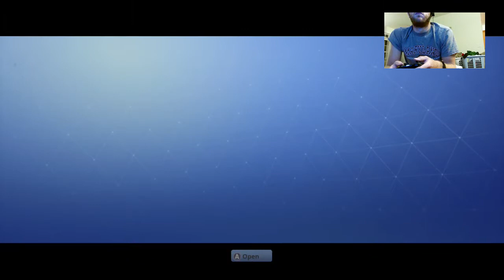Intro to Fortnite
for more live streams